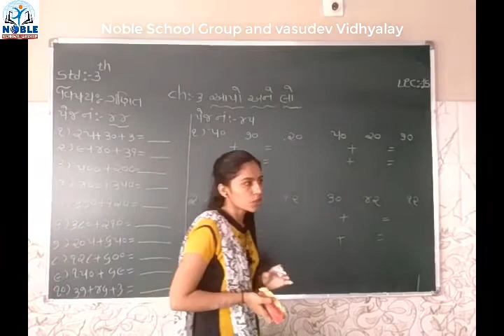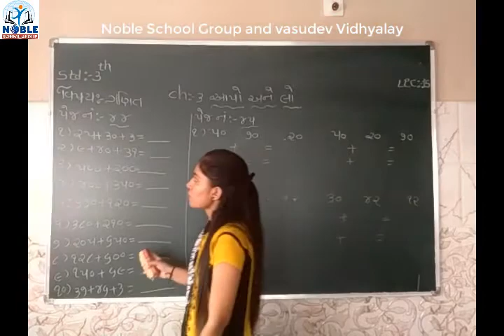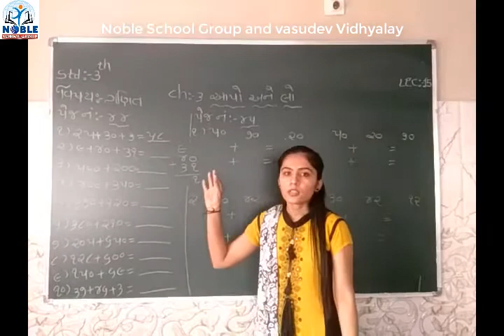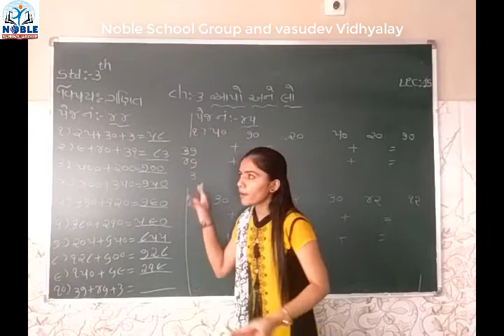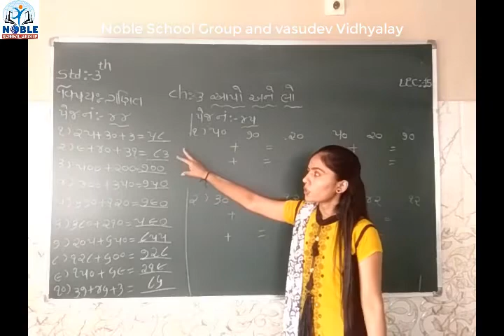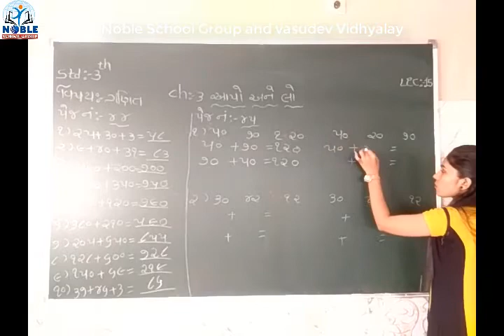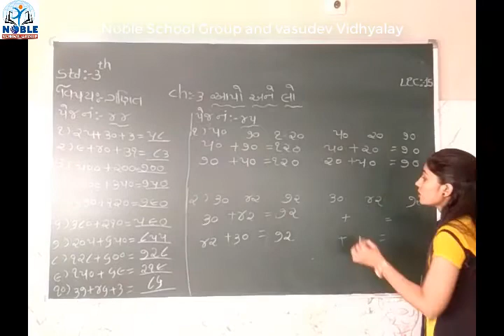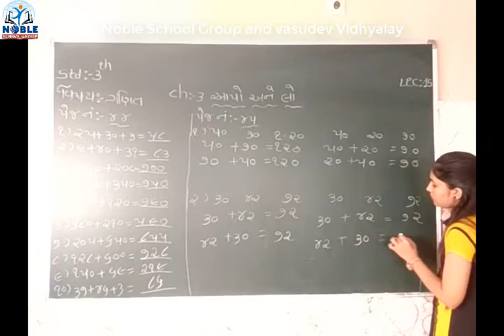Standard - 3 Maths Lecture part - 15 By Nayana Madam